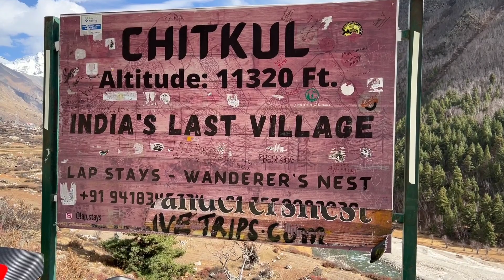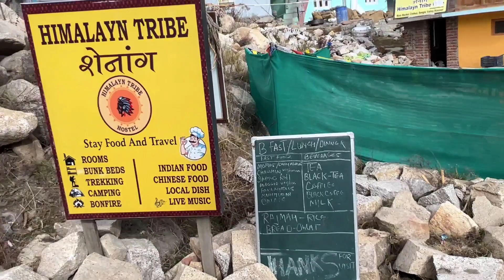Chitkul- The Last Village of India || Off Road ne ki Halat Kharab Eps 2